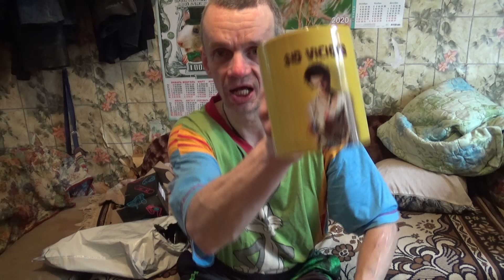распаковка с vsemayki кружка sid vicious и штаны slipknot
распаковка с vsemayki  кружка sid vicious и штаны  slipknot-я больше не буду заказывать в   vsemayki качество не понравилось